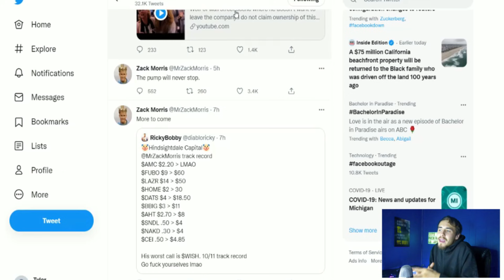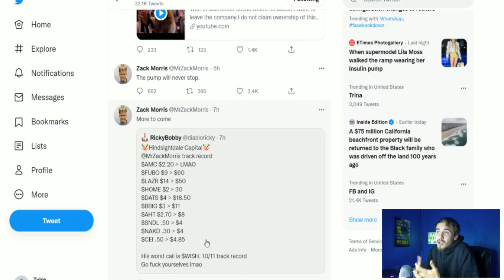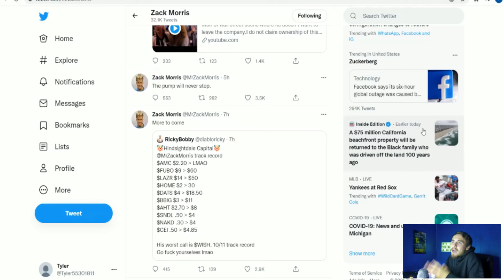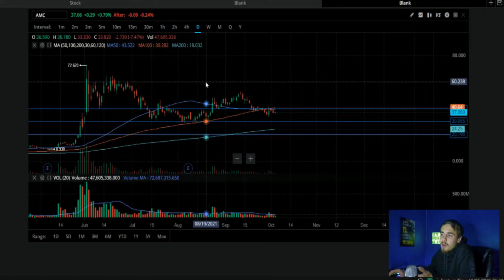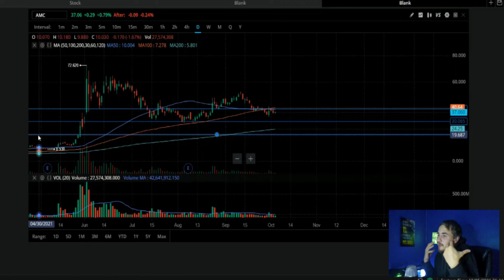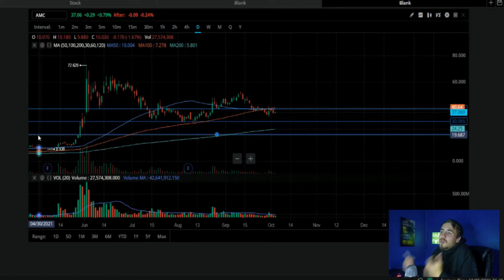WE ARE ALL GOING TO GET RICH... IF YOU ARE PATIENT! 🔥 - Lessons to be learned on CEI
We need to address something that i have been seeing even more lately with some apes is impatient apes. This Trade is All About being Patient. We also need to talk about what you can learn from the CEI trade!